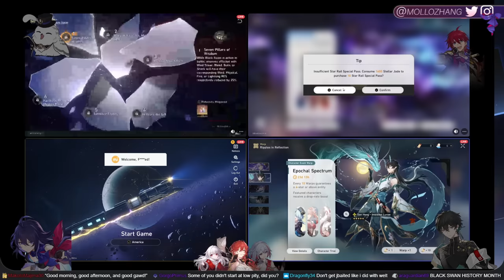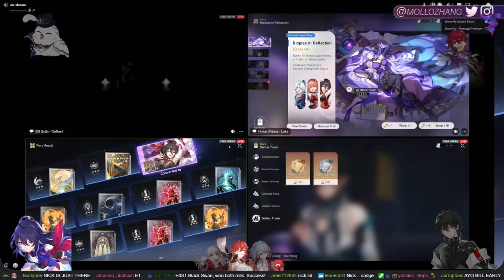Honkai Star Rail EN VAs Pull for Black Swan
Could also be titled "voice actors give their paycheck back to Hoyoverse"

Edited by: @Enthralpy
Thumbnail: @supernovaposssum